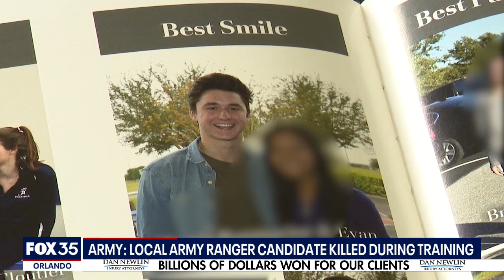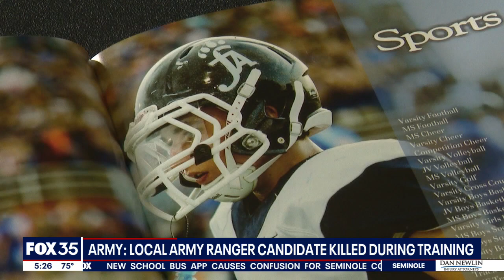Florida Army Ranger candidate killed by falling tree in Georgia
Family and friends are mourning the loss of a soldier from Central Florida who died at training in north Georgia. Flags were lowered in Windermere and at Foundation Academy in Winter Garden in honor of 2nd Lt. Evan Fitzgibbon.